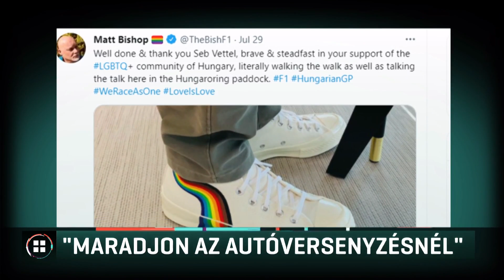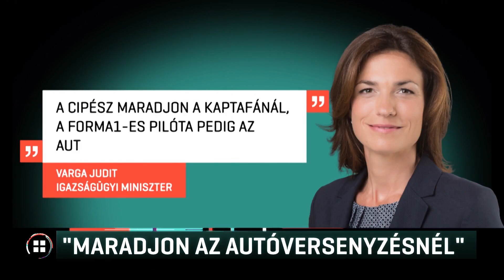Varga Judit Lewis Hamiltonnak: „maradjon az autóversenyzésnél” 21-07-30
A cipész maradjon a kaptafánál, a Forma1-es pilóta pedig az autóversenyzésnél. Így reagált Varga Judit igazságügyi miniszter Lewis Hamilton szavaira. A Forma1 hétszeres világbajnoka a Magyar Nagydíj előtt támogatásáról biztosította az LMBTQ közösséget. Sebastian Vettel a cipőjével is üzent. A kormányközeli 21. század intézet vezető elemzője szerint minél több világsztár szólal meg a témában, annál nagyobb lesz a részvétel a kormány által kezdeményezett népszavazáson.